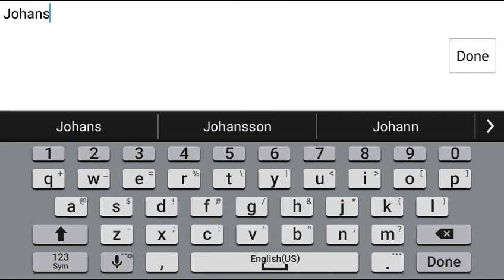Chrono trigger (blind) part2- Johan the frog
In today's episode we we go to a castle and then a cathedral where we meet a frog